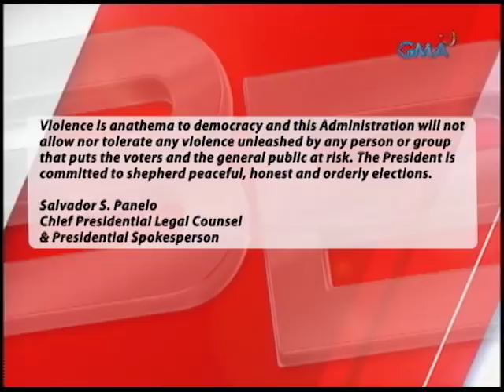Balitang Bisdak: Pag-Ambush Nilang Mayor Lakambini Reluya, Iyang Bana ug Kaubanan Gikondenar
Naalarma na si Governor Junjun Davide sa sunod-sunod nga ambush sa mga opisyal sa Lungsod sa San Fernando. Malacañang mipaabot na og pahasubo.